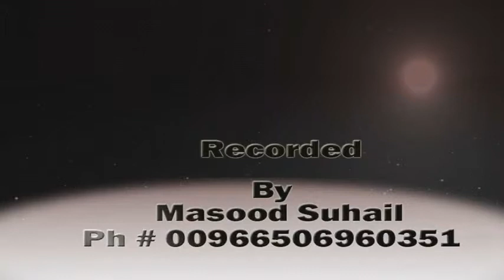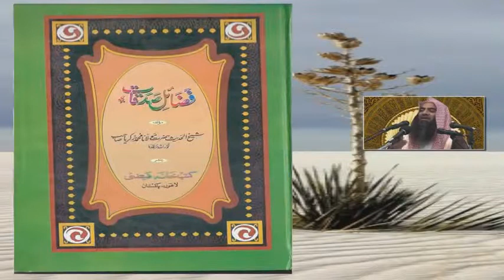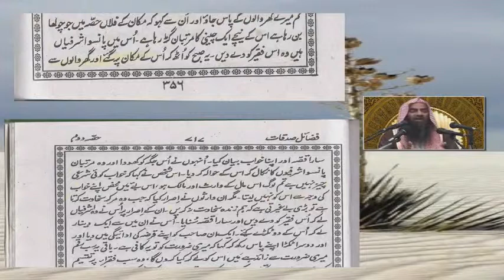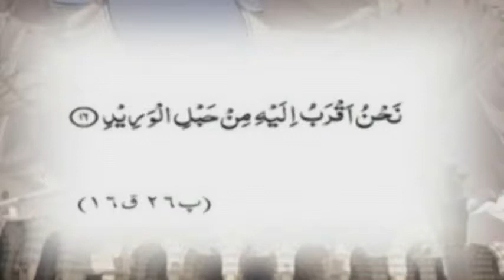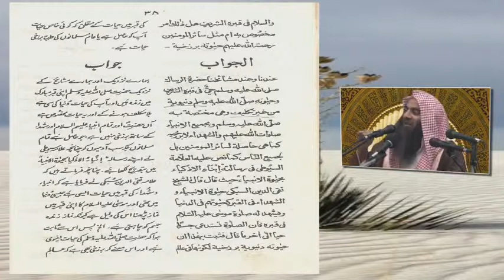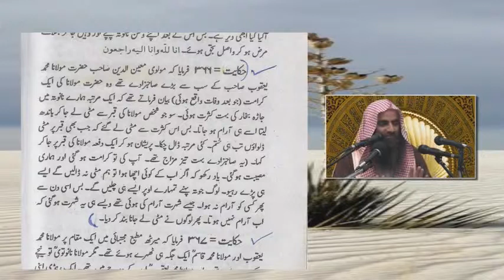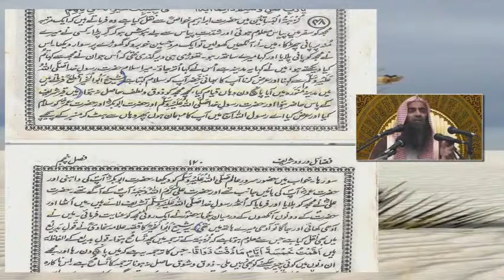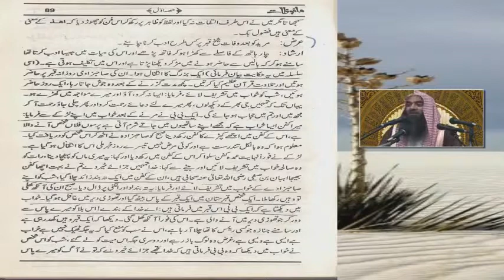A lecture by SheikhTauseef Ur Rehman on topic (Kya Murday Suntay hai) - YouTube